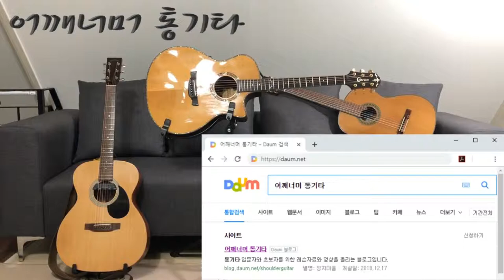초견(악보 보기) 못갖춘 마디 Incomplete Measures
카메라 : Phone8
마이크 : Edutige EIM-003
마이크 연장케이블 : Edutige ESL-006

스마트폰 홀더 : 4th Design TRIPOD GRIP 5787

CPU : i5-4690
그래픽카드 : GeForce GTX 750
RAM : DDR3 8GB

화면모니터링 : 거울
편집 : 곰믹스

어쿠스틱기타엠프 : ZT Amp Lunchbox Acoustic (LBA1)